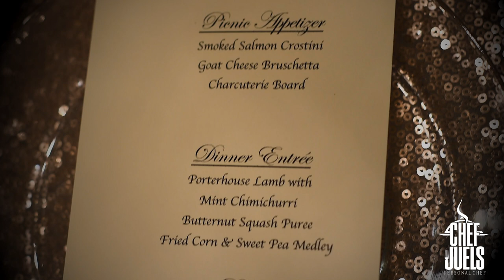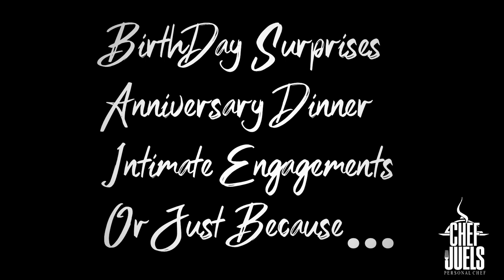The Experience promo